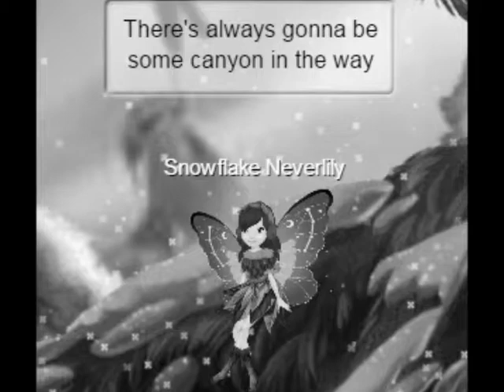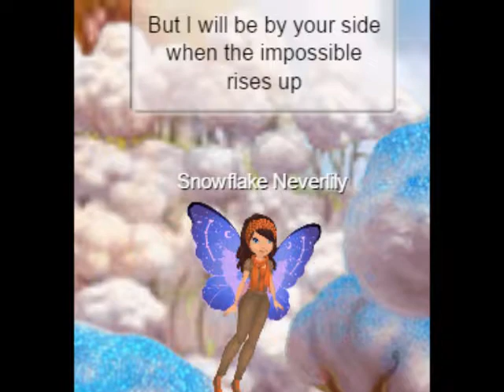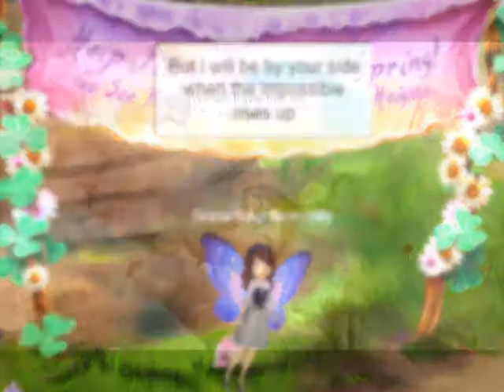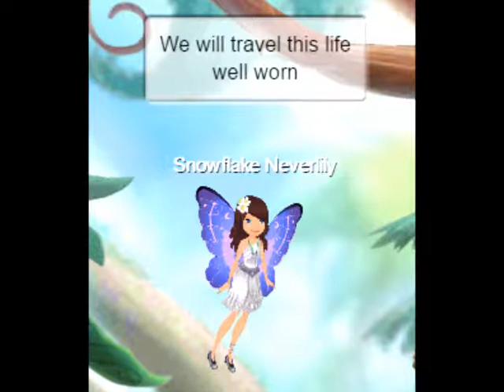PHMV-Carry on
I'm really proud of this video and I hope you enjoy it. I love the meaning of this song!